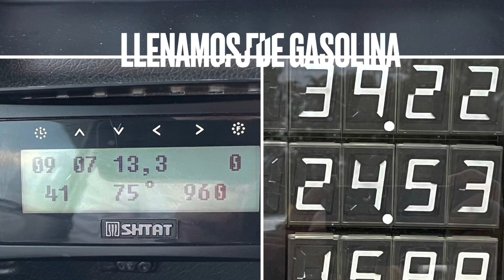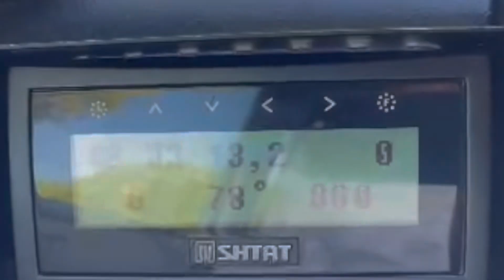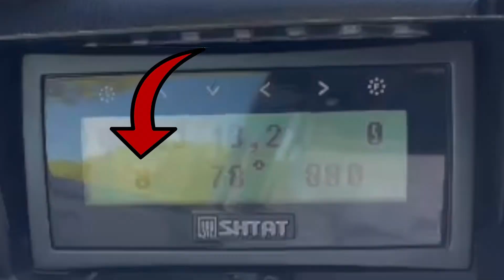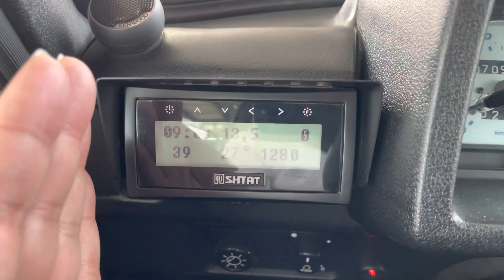No es todo positivo, continuo con la avería en mi Niva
Tras cambiar la bomba de gasolina por una nueva, la avería persiste, y lo peor de todo no tengo ni idea como solventarla @carlosnivamania